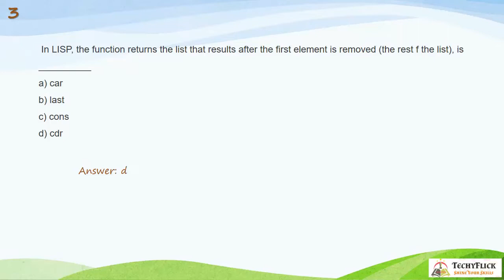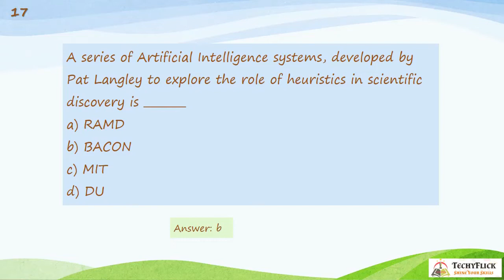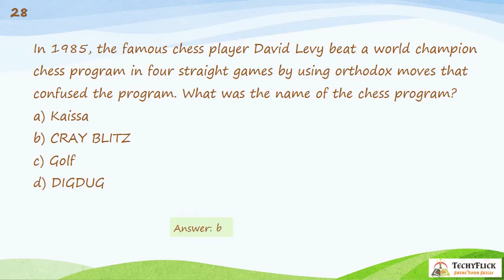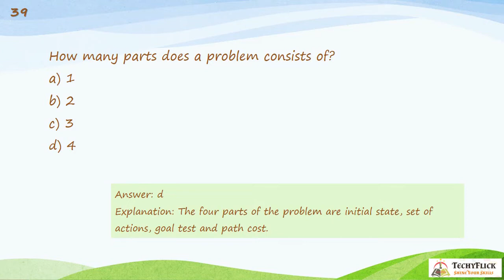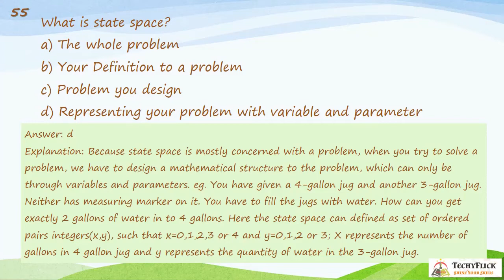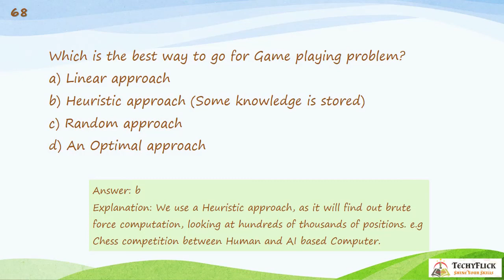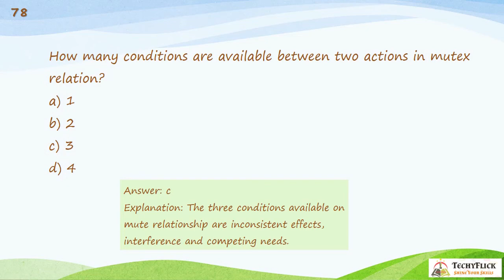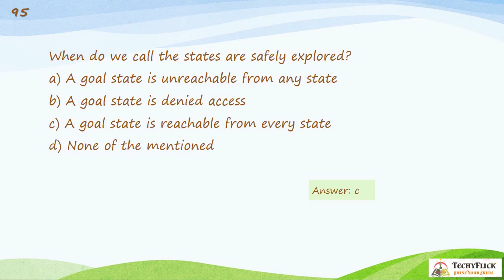CS6659 ARTIFICIAL INTELLIGENCE | 2013 REGULATION | UNIT 1 MCQ